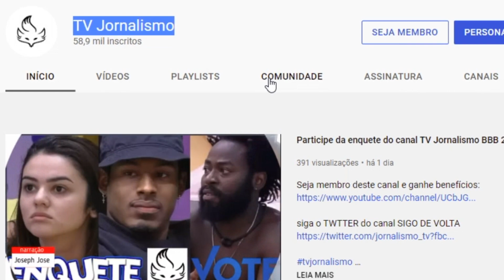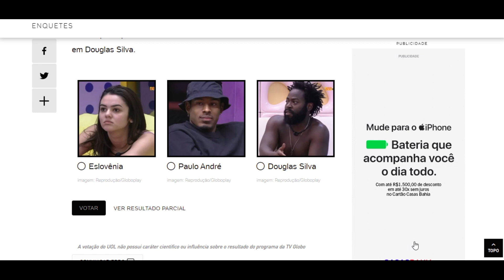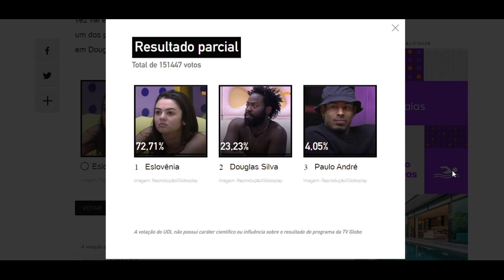ENQUETE UOL BBB 22 fim triste atualizado 21h dia 3 '11º paredão' Quem vai ser eliminado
Resultado parcial
Total de 151447 votos
72,71%Reprodução/Globoplay
Eslovênia
imagem: Reprodução/Globoplay
23,23%Reprodução/Globoplay
Douglas Silva
imagem: Reprodução/Globoplay
4,05%Reprodução/Globoplay
Paulo André
imagem: Reprodução/Globoplay